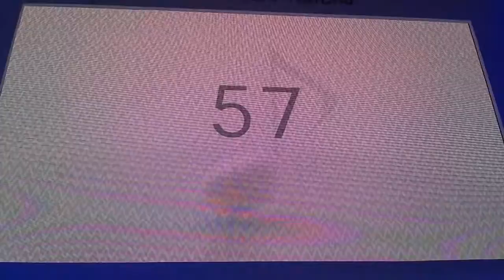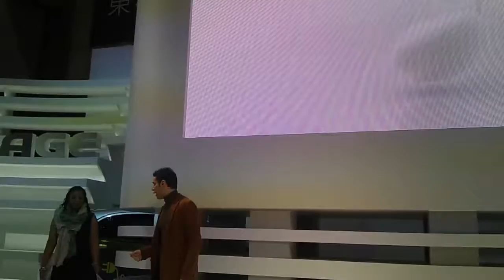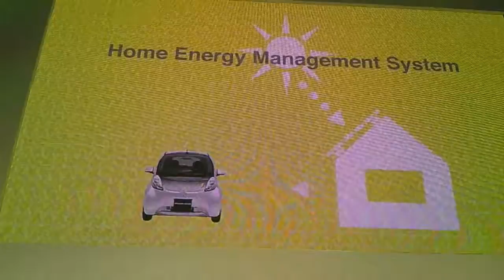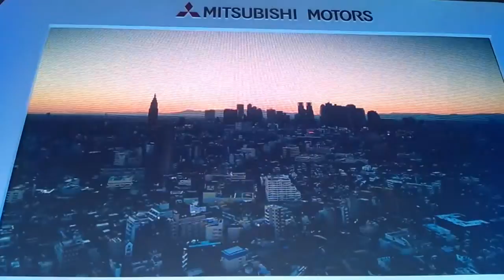Tokyo Motor Show 2011 Mitsubishi